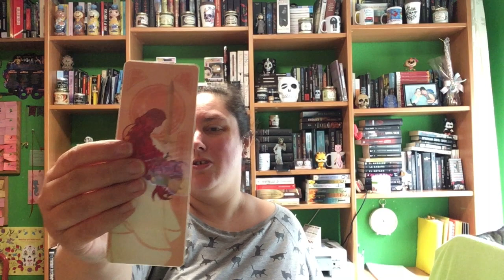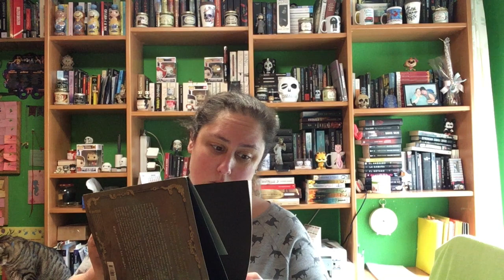AQUBO CAJA LITERARIA ENERO